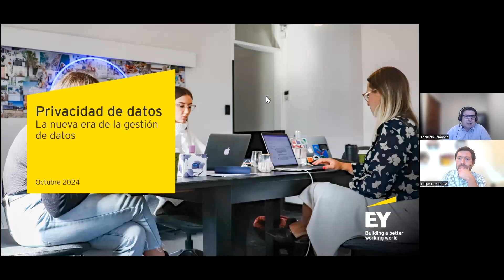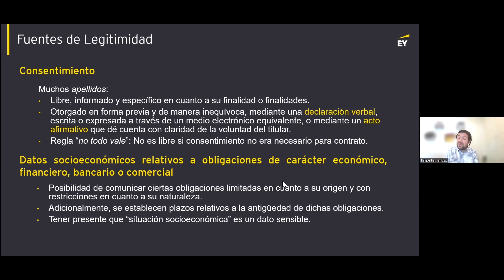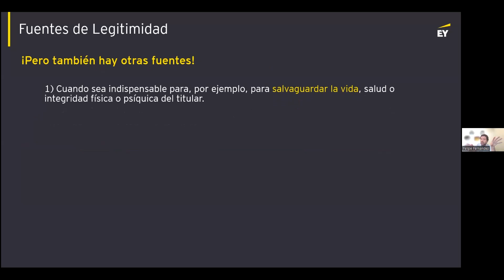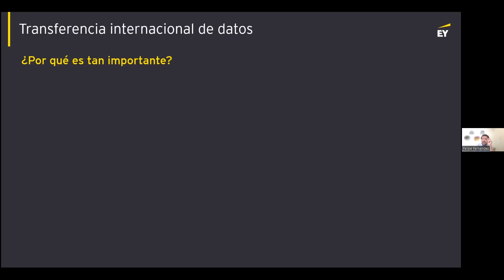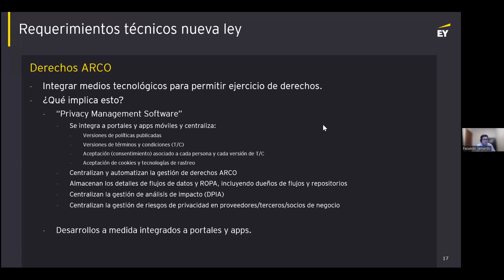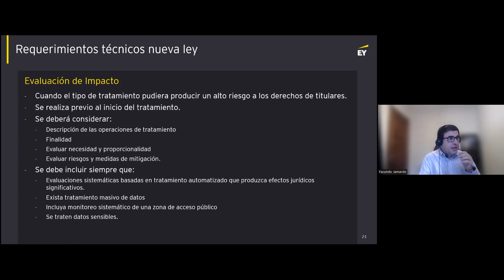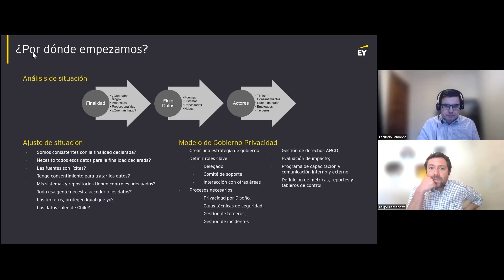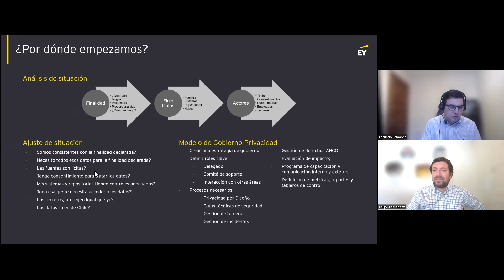WEBCAST | Privacidad de datos La nueva era de la gestión de datos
EY te invita al webcast “La nueva era de la gestión de datos” para conocer las implicancias y desafíos que tendrá la aplicación de la Ley de protección de datos personales para las empresas.